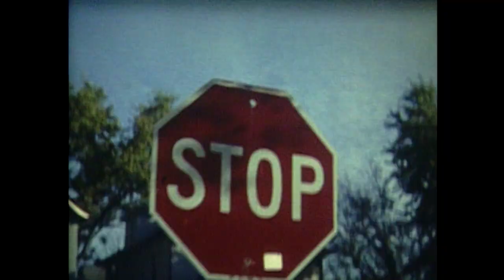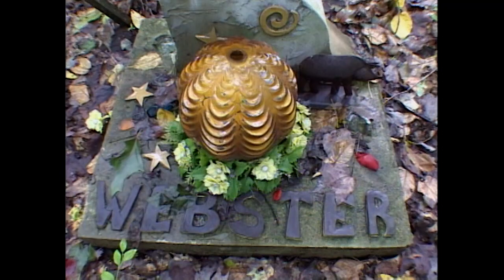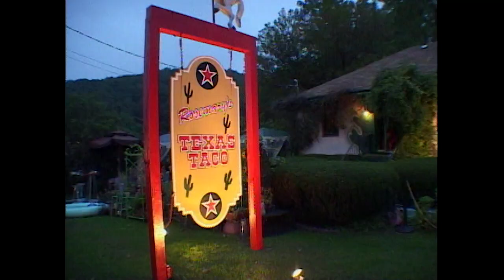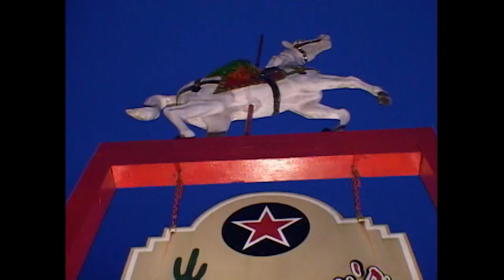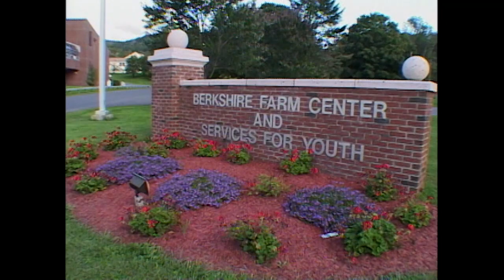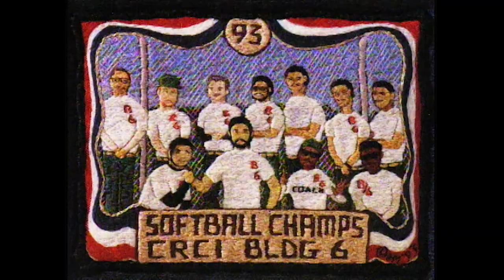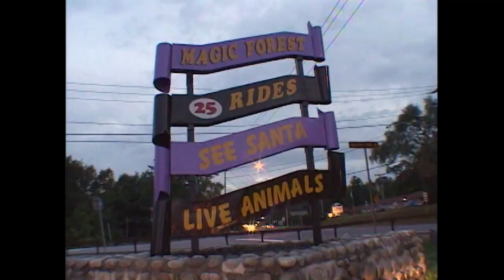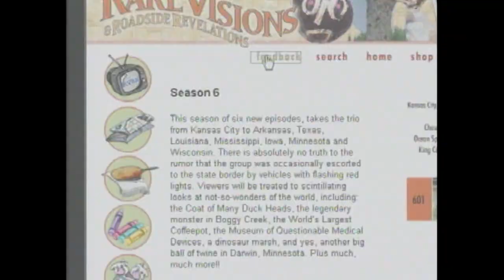Montague, NJ, to Pittsford, VT | Rare Visions & Roadside Revelations, Ep. 804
The guys visit an "illuminated garden" at Luna Parc, a fantasy world in the woods created by Ricky Boscarino in Montague, NJ. Heading into New York, they stumble upon a yard full of heads carved by Ted Ludwiczak of Haverstraw, who retired from his job as a contact lens maker and started carving at 67. Back across the state line, they discover the intricate thread artwork created by Troy's Ray Materson from unraveled socks.